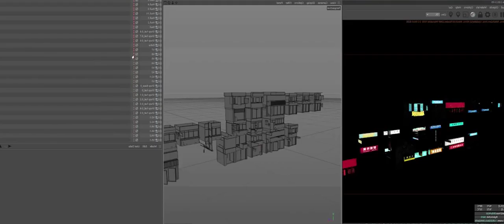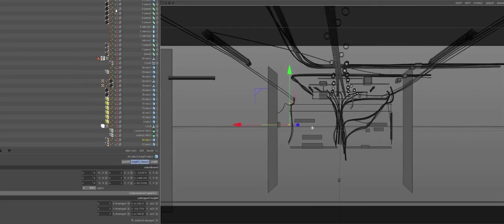Best realistic render Cinema 4D gio